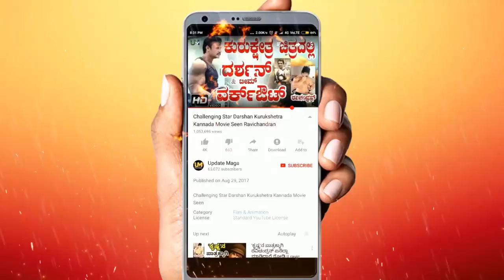ShivarajKumar Talk About Darshan Car Incident | Shivanna Visit Darshan Hospital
-Watches for Mens & Boys Rs.299
- Samsung 4.1 Bluetooth Rs.250
-Wireless LED Bluetooth Speaker Rs.250
Equipments I Use:
Mobile:- Redmi 5
Inspiration:
By Ender Güney